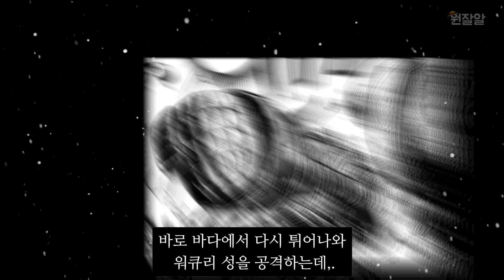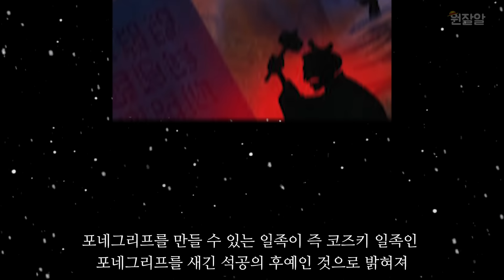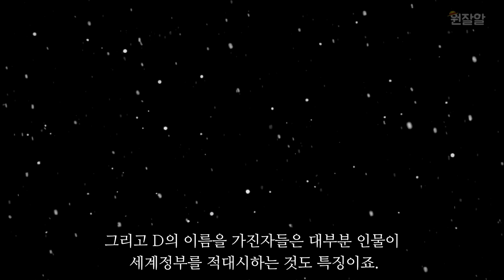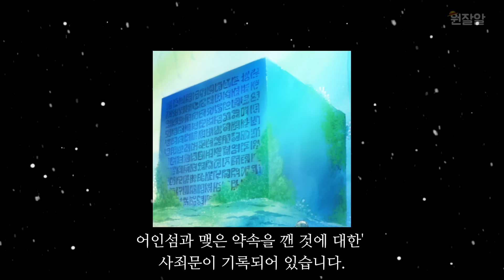원피스 조이보이 동료 TOP 8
업로드 날짜 : 화, 금